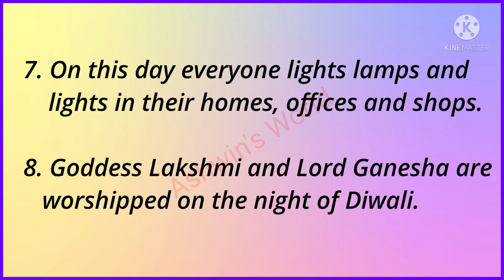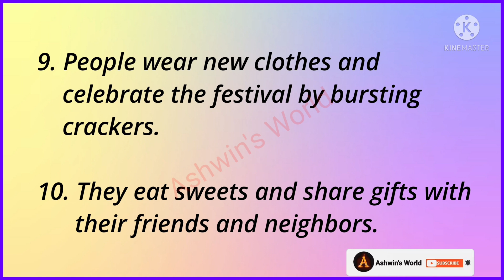10 Lines Essay on Diwali !! Short Diwali Essay in English!! Ashwin's World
10 Lines Essay on Diwali !! Short Diwali Essay in English!! Ashwin's World, 15 Lines Essay on Diwali !! Diwali Essay in English!! diwali essay, deepavali essay in english, 10 lines on Diwali, 10 lines essay on diwali, diwali 10 lines essay, paragraph on diwali, favorite festival diwali essay, my favourite Festival, my favourite Festival essay,